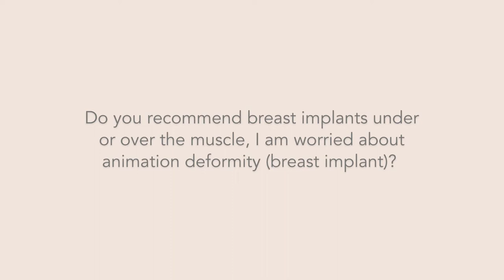Q&A: 'Do you recommend breast implants under or over the muscle?'